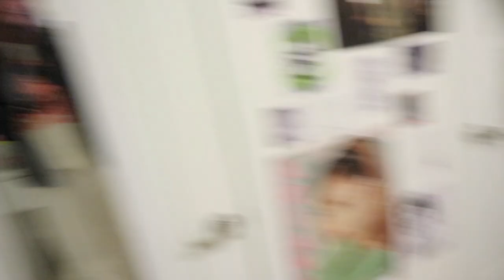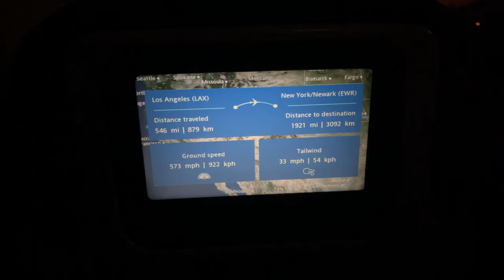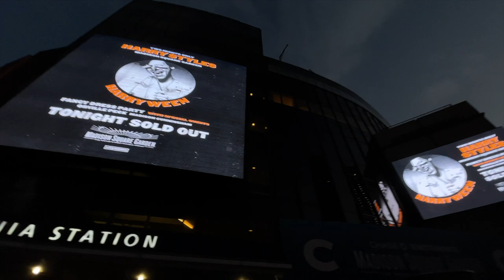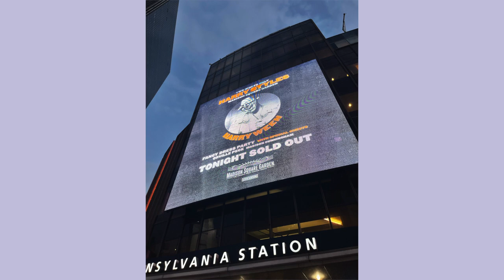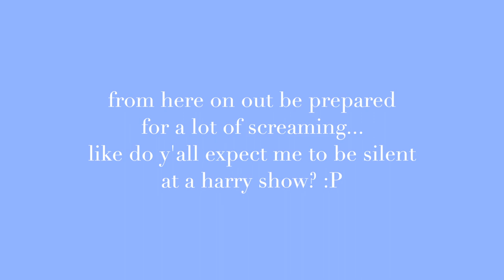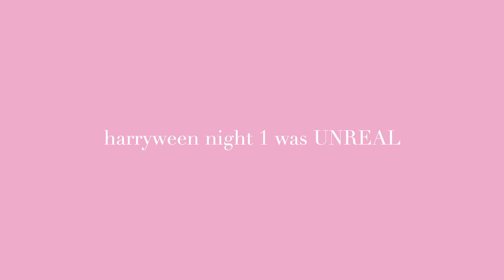harryween night 1 vlog! | HARRY WAS DOROTHY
OMG... back with another harry concert vlog. i still can't believe this weekend was real. i hope you enjoy and stay tuned cause i have a lot more hslot vlogs coming hehe :)

I love and appreciate you - thank you for taking the time to watch my video OMG (!!!)

Keep smiling. You’re doing amazing.
-Grace